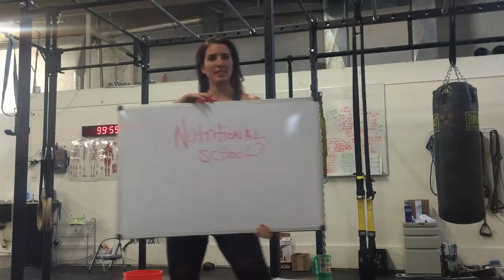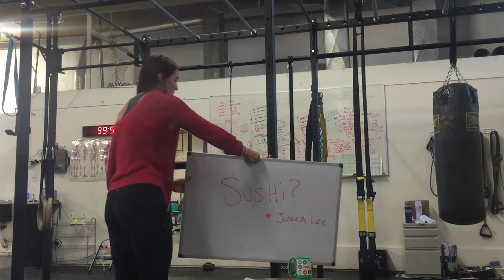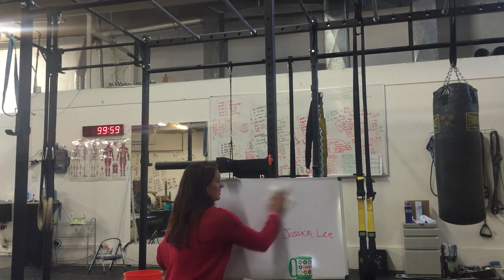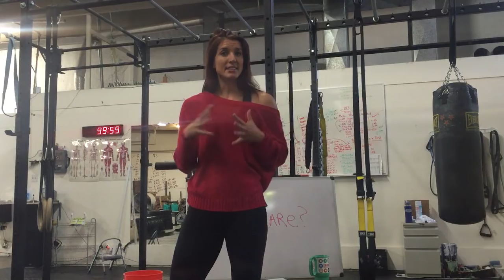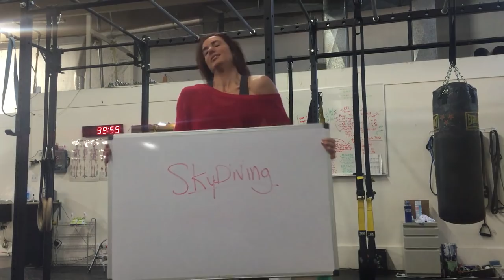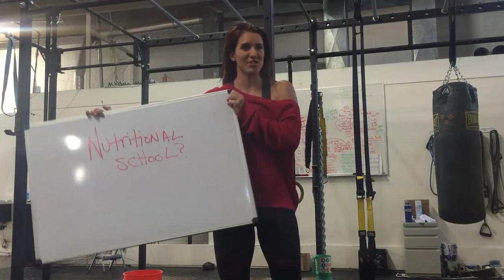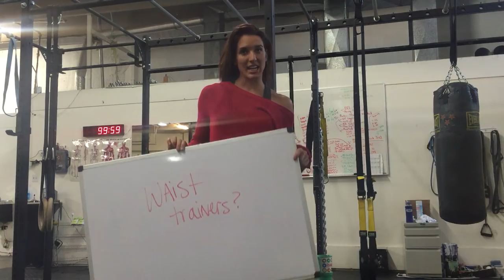AskEm- Episode 1: Sushi, Skydiving, Skin Care & Nutritional Therapy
- Sushi
- Skydiving
- Skin care
- Nutritional Therapy
- Waist trainers

Ask your questions for next week's episode via Twitter, Instagram & Facebook by tagging me & hashtagging AskEm!